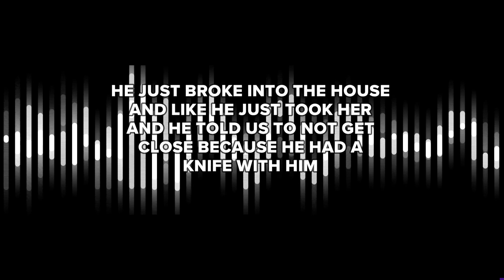911 call details moment 18-year-old kidnapped 17-year-old 'ex' in High Point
A 17-year-old girl was kidnapped from her home at knifepoint in High Point, police say.

Officers responded to the home on the southeast of High Point Monday night around 9:40 p.m.

A witness told officers that 18-year-old Francisco De Jesus Delgado Arevalo came into the home, forced the victim out with a knife, put her in a car, and drove off. Officers said the victim and Delgado Arevalo knew each other.